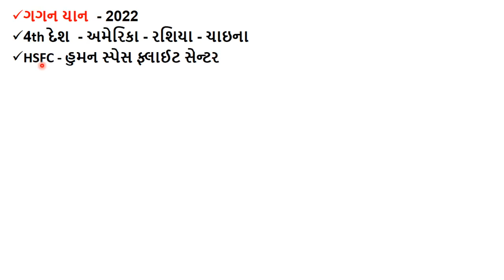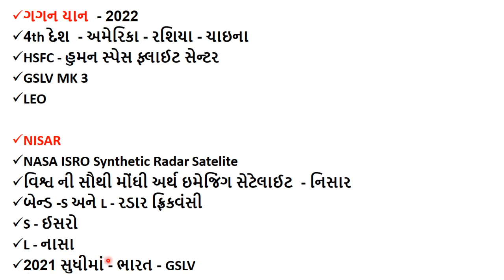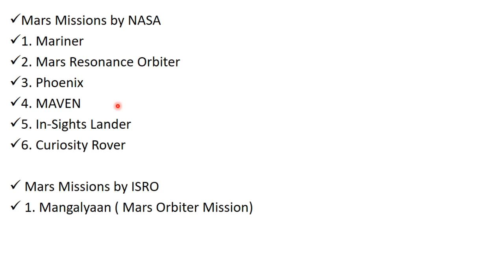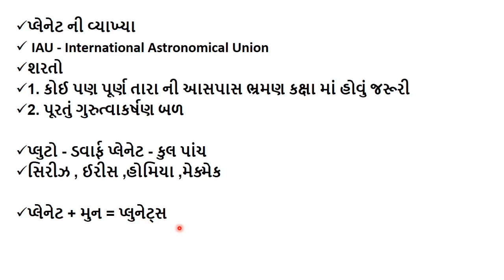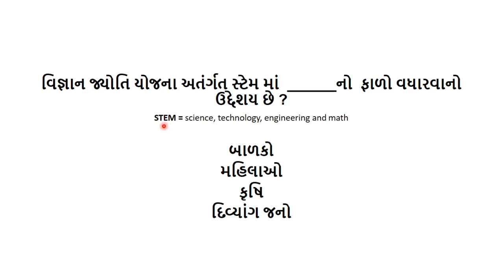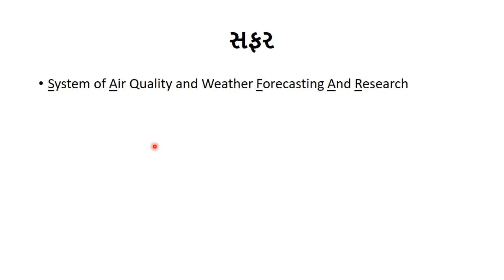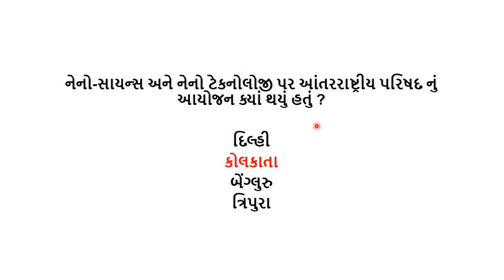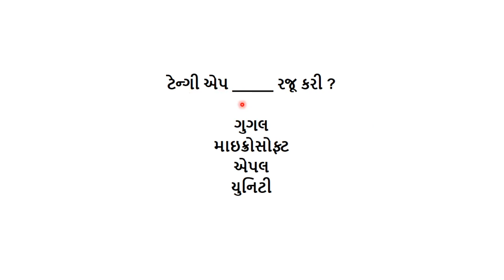Science and Technology | GPSC | STI | PI | NTPC | CHSL | MTS